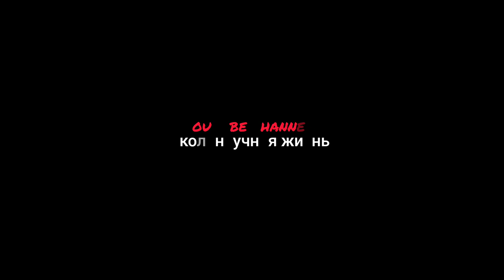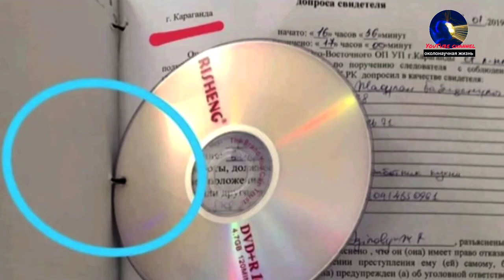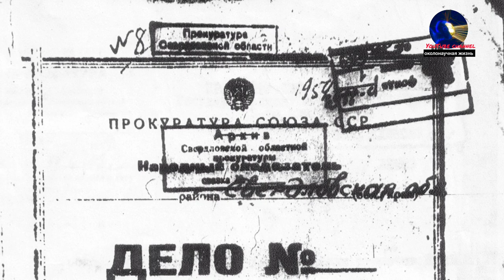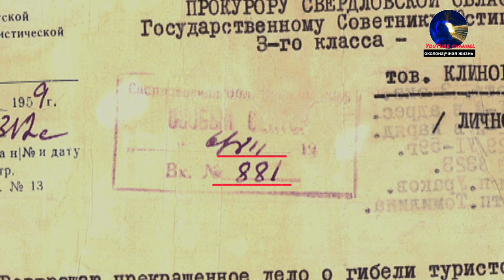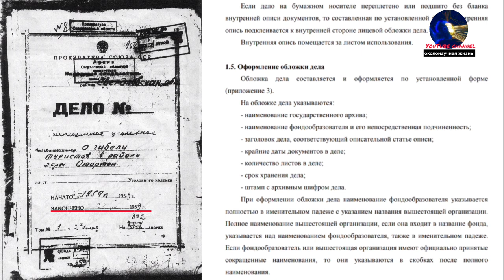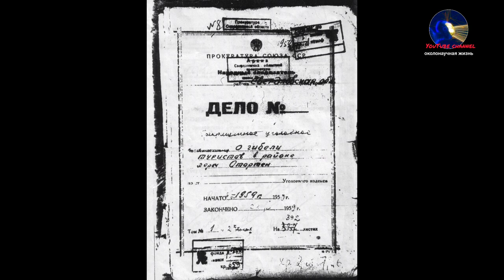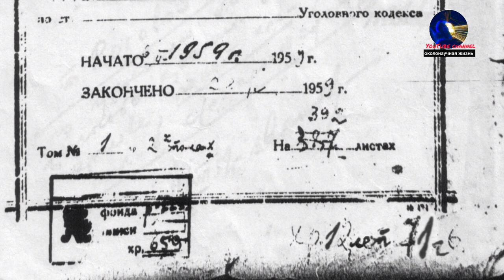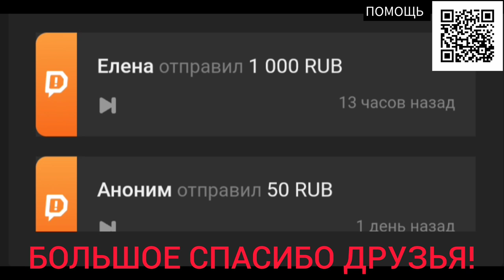ПЕРЕВАЛ ДЯТЛОВА РАЗВЕНЧАНИЕ МИФОВ Все тонкости обложки уг.дела о гибели группы И.Дятлова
Дорогие Друзья! Планировал смонтировать одно большое видео,да немного не рассчитал со здоровьем. Буду стараться выкладывать частями через день. Поддержите Пожалуйста просмотрами,лайками, комментариями,подпиской! Если кто-то может поддержать материально,буду Благодарен!

ПОМОЩЬ:
Карта VISA:
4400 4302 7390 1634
KASPI BANK KAZAKHSTAN
OLEG KARNAUKH